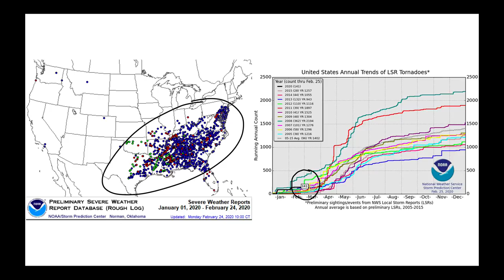Nutrien Ag Solutions Ag Forecast - Feb 27, 2020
Video Highlights:
Recent Snow Analysis
Feb 2020 vs Feb 2019
Severe Storms/Flooding Next Week
Pattern Shift in the Pacific / Calif. Rain
Warmth in Europe Continues
Wet in Central and Eastern Brazil / Dry Argentina